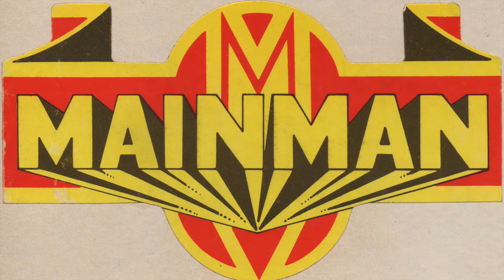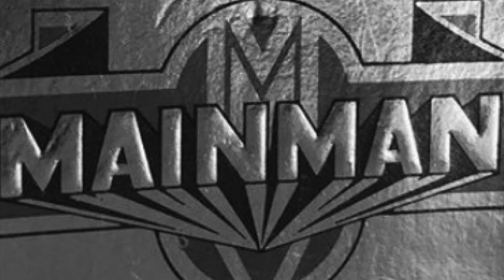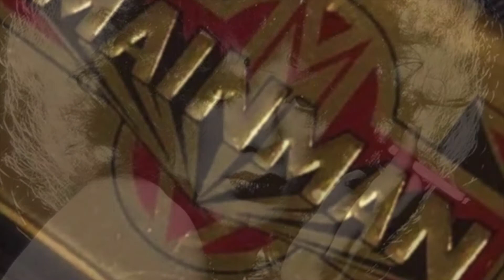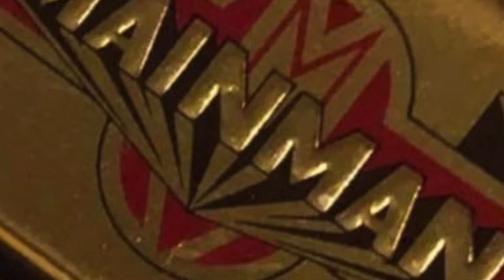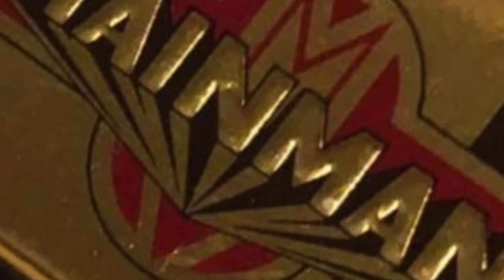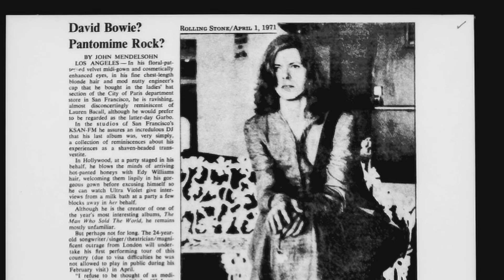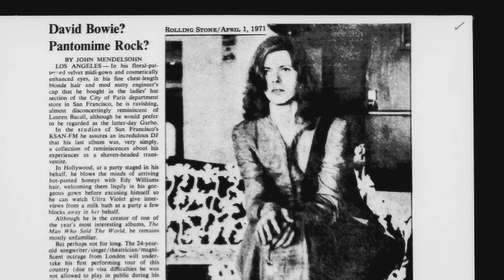MainMan Podcast Episode 1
This is episode 1 in a series that explores the history of MainMan, the ground breaking management rights company that changed the face of rock ‘n roll 50 years ago when entrepreneur and impresario Tony Defries met the struggling young singer, songwriter David Bowie and they embarked on an amazing journey that went on to define the hedonism and excesses of the early 70’s.
Each week we’ll release a new episode in our podcast series featuring behind the scenes stories from those who lived and breathed this incredibly evocative period in rock history and the website MainManlabel.com will be home to a continually expanding collection of fascinating memorabilia from the MainMan vaults – much of it never seen before.